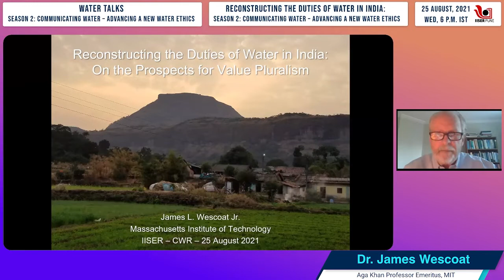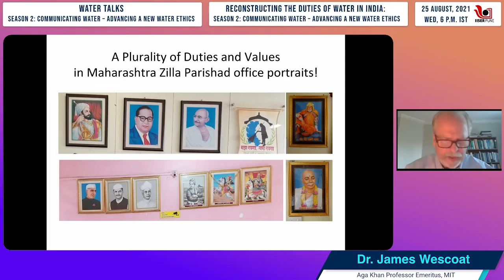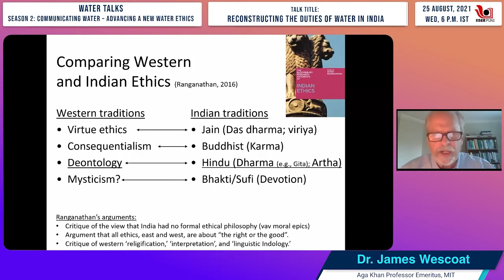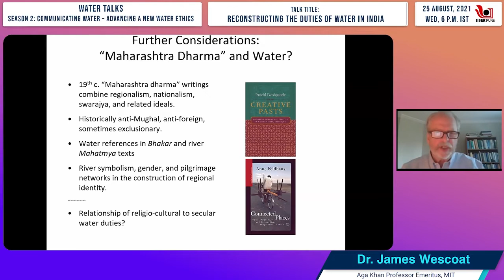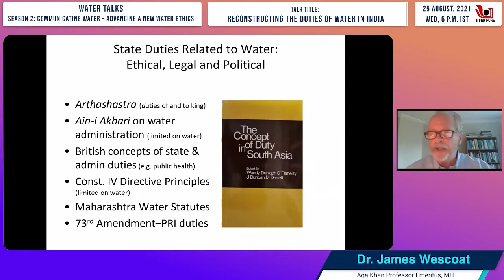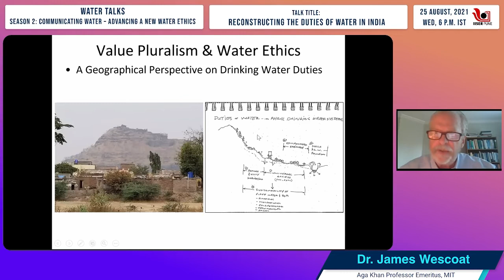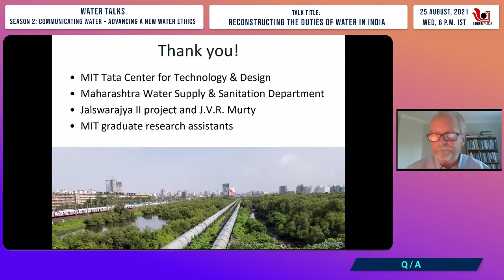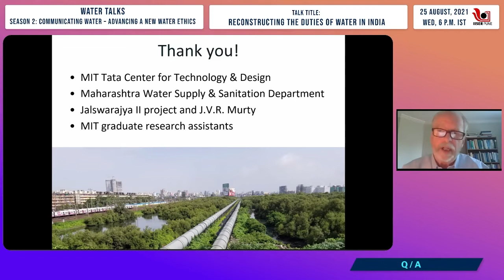Watertalks S02 | Reconstructing the Duties of Water in India: On the Prospects for Value Pluralism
This talk is part of the Centre for Water Research's 2nd season of Water Talks, on Communicating Water: Advancing a New Water Ethics through the Arts.

Speaker: Professor James Wescoat, the Aga Khan Professor Emeritus of Landscape Architecture and Geography at MIT, Boston, and a member of the CWR advisory committee.

Title: Reconstructing the Duties of Water in India: On the Prospects for Value Pluralism

About the talk: There has been considerable progress on ethical aspects of water rights in recent years, as compared to water duties, which is the subject of this talk. Duties involve obligations, which in this case involve obligations of persons and institutions to comprehend and address the practical needs of water bodies, uses, and users. In previous research, I have explored the “duty of water” concept in India and the U.S., which established quantitative standards of agricultural water use in the 19th century. While those standards evolved and were superseded over time, concepts of water duties would seem to have broader relevance. This talk broadens the scope of water duties to include dharmic traditions, fundamental duties ( kartavya ) in the Constitution, and administrative duties in India. We consider how each of these perspectives defines the nature and scope of water duties in strikingly different ways. Each appears to offer promising avenues for strengthening water duties, but each has limitations and problematic aspects as well. Collectively, they also pose fascinating challenges of value pluralism. The concluding section considers historical and contemporary approaches to value pluralism that may help reconstruct the duties of water in India.

The talk is scheduled for August 25, 2021, at 6 p.m. IST and is jointly organised with the | Living Waters Museum ] and the | MIT Water Club ]